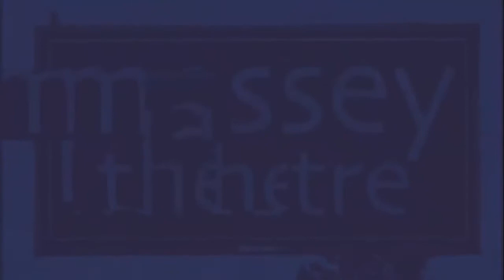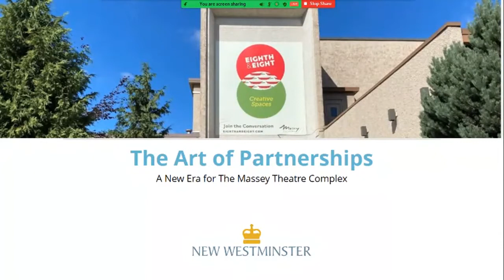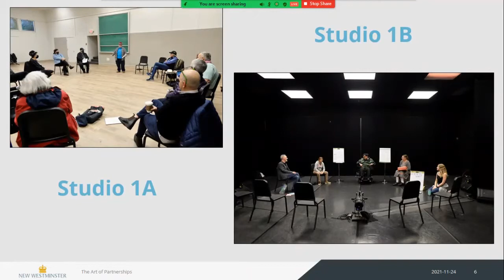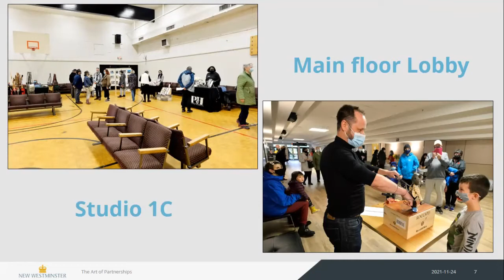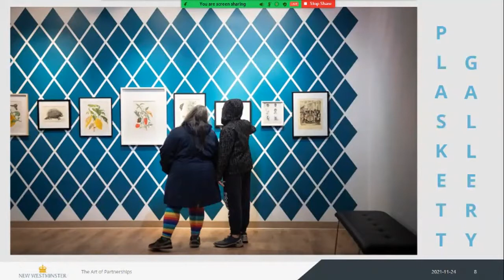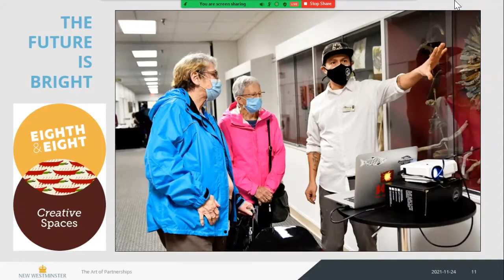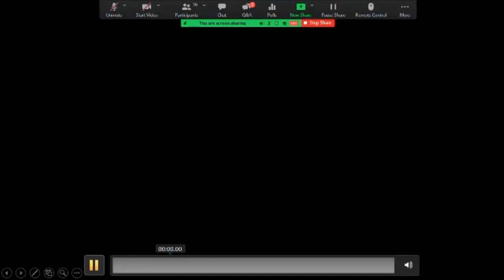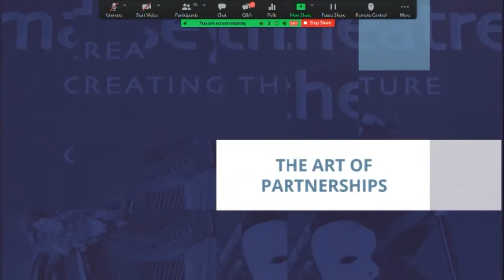The Art of Partnerships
Councillor Mary Trentadue and Massey Theatre Society Executive Director Jessica Schneider led a wide-ranging discussion that will provide a behind-the-scenes take on the ambitious vision behind the City of New Westminster’s new ownership of the Massey Theatre and 25-year lease and operating agreement with the Society. The discussion looked at the genesis for the new operating partnership, future plans for programming and services, support for community priorities including reconciliation and the revitalization of the building’s aging infrastructure.